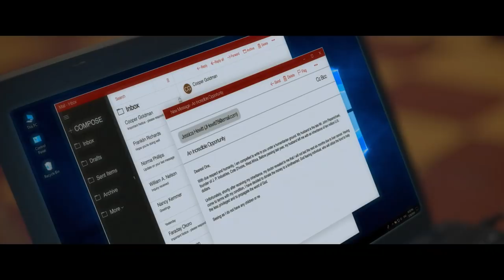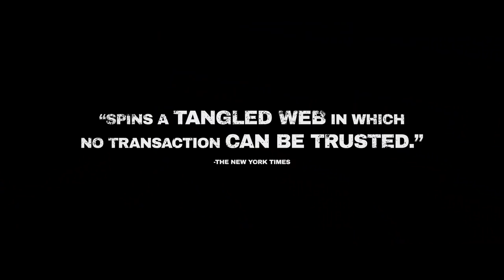Nigerian Prince | Official Trailer (HD) | Vertical Entertainment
NIGERIAN PRINCE follows Eze, a stubborn first generation Nigerian-American teenager, and his cousin, Pius, a desperate Nigerian Prince scammer. After Eze’s mother sends him to Nigeria against his will, Eze retaliates by teaming up with Pius to scam unsuspecting foreigners in order to earn money for a return ticket back to America.